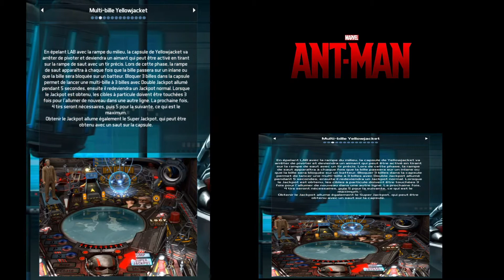Gameplay et Instruction cards - MARVEL - Ant-Man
Gameplay et Instruction cards (Video et Images) - MARVEL - Ant Man  pour Pinball FX3
gameplay video pour Pinup ou autres frontend (affichage sur le PF)
resolution : 1080x1920
instruction cards (Video et Images) pour PinballX (affichage sur le BG)
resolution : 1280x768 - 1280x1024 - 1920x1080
Ajout des Gameplay et instruction cards image pour petite config (PC)
disponible sur pincabpassion.net et mon site perso (voir lien sur la page d'accueil)